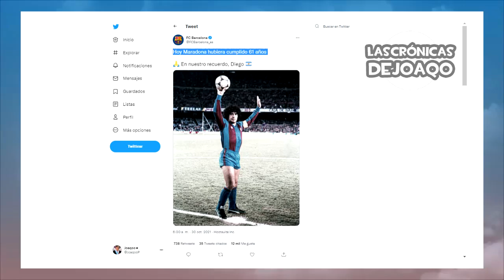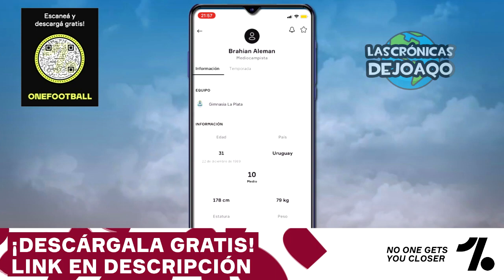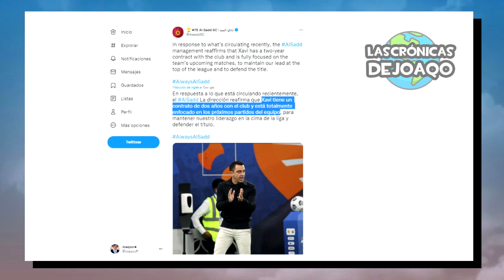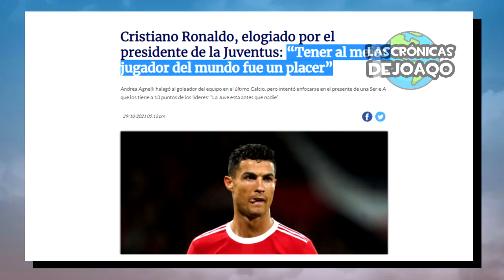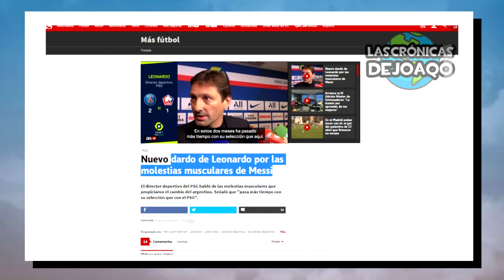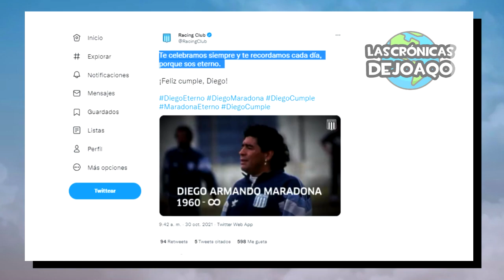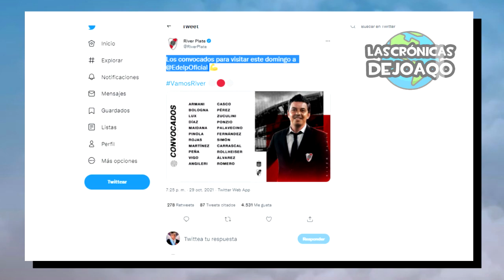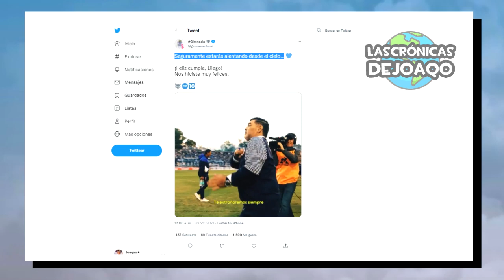BOCA perdió con GIMNASIA por ERROR de ROSSI+ HOMENAJES a MARADONA+ PSG critica a MESSI+ AGÜERO susto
Boca Juniors perdió con Gimnasia de La Plata con un error de Agustín Rossi, convirtiendo un penal que él Pulga Rodríguez dedicó a Diego Maradona, el homenaje del Estadio de la Bombonera a Diego Maradona por su cumpleaños, todos los saludos, el Paris Saint Germain criticó a Lionel Messi por su apoyo a la Selección Argentina, el Kun Agüero asustó a todo el Barcelona por unos problemas, el golazo de Cristiano Ronaldo, el avance de Xavi y el Barcelona, el doblete de Vinicius Jr, la victoria de Defensa y Justicia vs Racing, Lanus vs Argentinos Jrs, Arsenal vs Sarmiento, Platense vs Atletico Tucumán, Talleres vs Huracan, Banfield vs Velez, el gol de Gio Simeone, la derrota del City de Guardiola, el auto de Arturo Vidal, las convocatorias de PARAGUAY y de Brasil, lo mejor de Messi Boca River la LigaFutbolProfesional TorneoSocios y CopaLibertadores CopaSudamericana, los más destacados movimientos, rumores, refuerzos y fichajes en este Mercado de Pases, las mejores curiosidades del Fútbol, y mucho más!

00:00 Intro
01:11 Jornada Europea
03:34 Agüero asustó a Barcelona
05:27 Cristiano vs Cuti Romero
07:14 Psg critica a Messi
09:11 Jornada Americana
09:34 Resumen Liga Argentina
12:46 Noticias de River
14:02 Boca vs Gimnasia